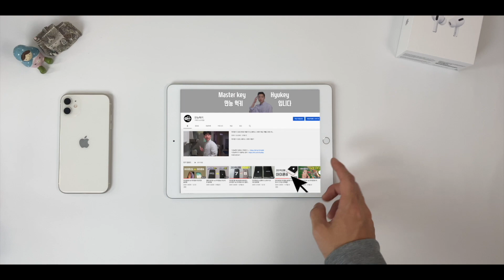(폰꾸미기 2탄) 창의적인 나만의 스마트폰 케이스 꾸미기!! 이제 케이스 살 필요 없네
폰꾸미기 이제 고수입니다 ㅋㅋㅋㅋㅋㅋㅋㅋ케이스 살 필요가 없다 요말입니다~~
날씨가 추운데 감기조심하세요!